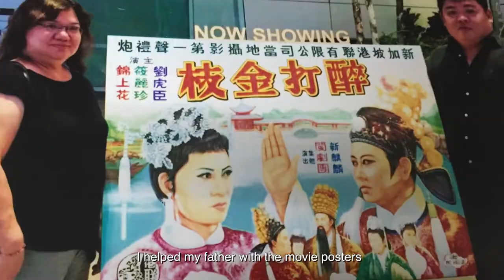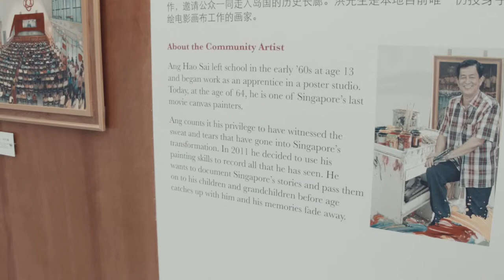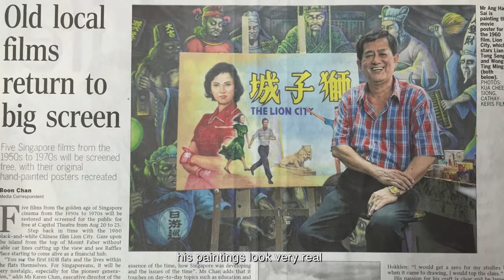The Art of Singapore Trailer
What does Singapore look like through the eyes of an artist? What part of Singapore's history would be captured? What memories mean the most?

Watch the trailer story of Mr Ang, the last poster painter in Singapore who through his love for his country, painted scenes of Singapore to let the world know through stunning visuals how far Singapore has come.

Book your seat to the full The Art of Singapore documentary screening at SCAPE Gallery Saturday 28th November - Wednesday 2nd December, 7.30pm - 8.30pm.

Tickets are $10 Film Screening